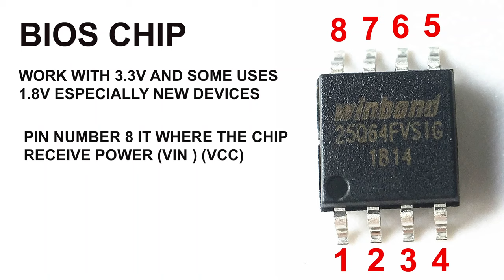LENOVO TURNS ON BUT NO DISPLAY